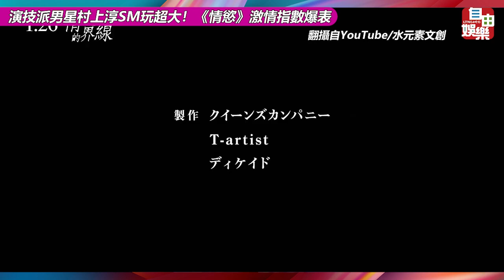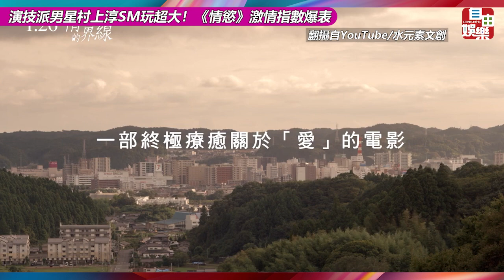演技派男星村上淳SM玩超大！《情慾》激情指數爆表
日本鬼才導演廣木隆一推出驚世駭俗新作《情慾的界線》（You've Got A Friend），翻拍日本情色漫畫宗師山本直樹作品，講述一名正經八百的男子私下熱衷SM，他唯一的興趣是光顧鎮上的「SM俱樂部」，開心當個「斗M」，成為「女王」美穗的常客。電影由演技派男星村上淳、異色女星菜葉菜主演，共譜SM情慾與超越赤裸激情的友誼，《情慾的界線》1月26日在台被審定為限制級上映。